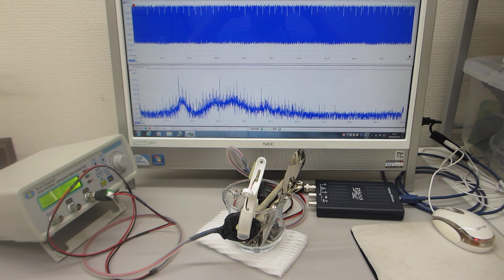超音波の送受信データによる部品検査実験（超音波システム研究所）